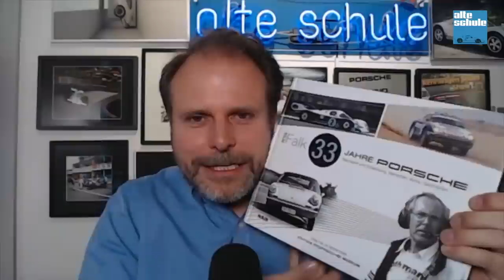Porsche Rennleiter Peter Falk zum 90. Geburtstag - eine Zeitreise mit Rainer Braun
Porsche schreibt über Peter Falk "viel lieber als im Rampenlicht steht Peter Falk hinter seinem Team. Der ehemalige Rennleiter und Ingenieur, der mehr als 30 Jahre für die Porsche AG tätig war, gilt als äußerst bescheiden." Oder um es in seinen Worten zu sagen: „Ich habe immer gesagt, ich bin selber gar nichts, aber mein Team muss gut sein. Und das ist das Wichtigste.“ Und es war gut...
Am 27. November feiert Peter Falk seinen 90. Geburtstag. Grund genug, dass Rainer Braun in unserer Serie der großen Motorsportchefs an ihn erinnert und in der Alten Schule noch mal einige Begegnungen an einen der ganz Großen Revue passieren lässt.
Das Buch "Peter Falk - 33 Jahre Porsche Rennsport und Entwicklung: Menschen, Autos, Geschichten" über das Leben von Peter Falk könnt ihr zum Beispiel hier bestellen (dies ist ein Affiliate-Link, d.h., ich werde am Umsatz beteiligt, der Preis für euch ändert sich dabei nicht).